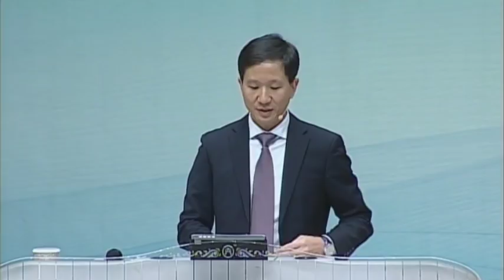[선한목자교회] 주일3부설교 2017/12/03 | 하늘을 보라 | 임동혁 목사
하늘을 보라 (요한계시록 4:1~11) - 임동혁 목사